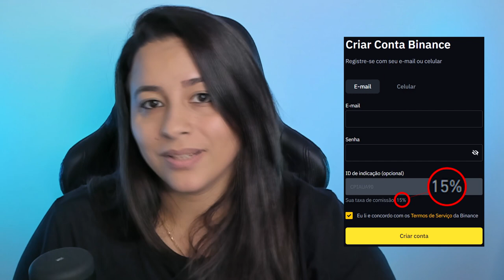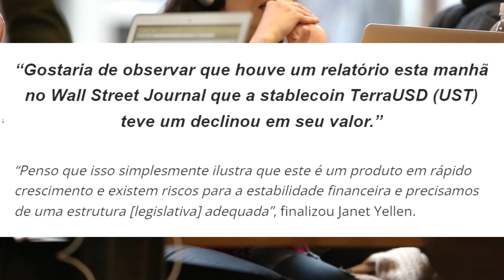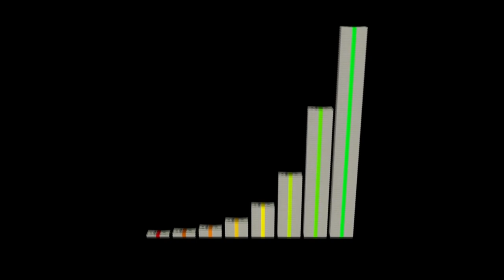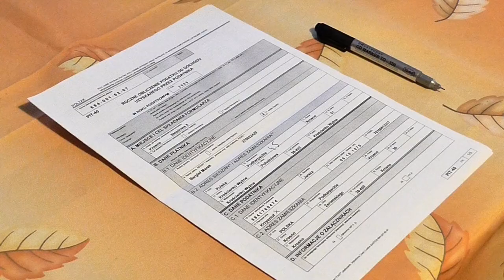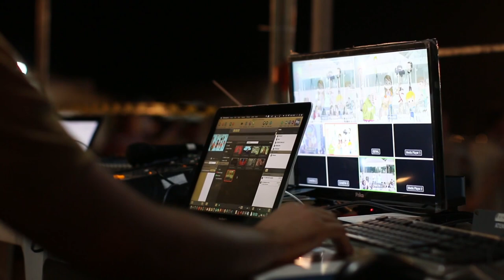FERROU!!! Criptomoeda LUNA cai 95% e o ESTADO VAI usar ISSO para PERSEGUIR outras CRIPTOMOEDAS